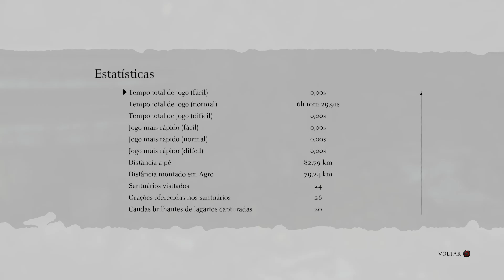Shadow of the Colossus - Playthrough #9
Gameplay - Shadow of the Colossus | PS4 PRO